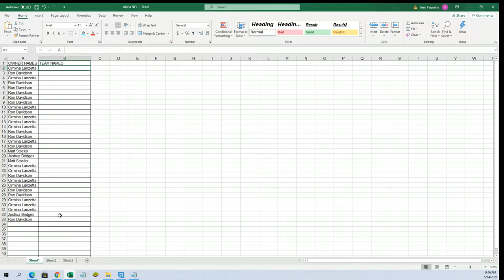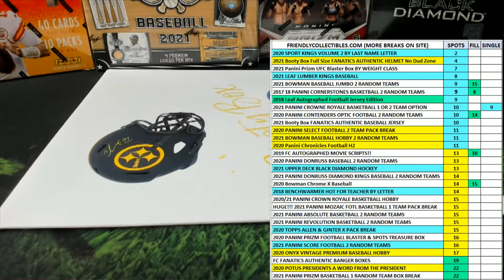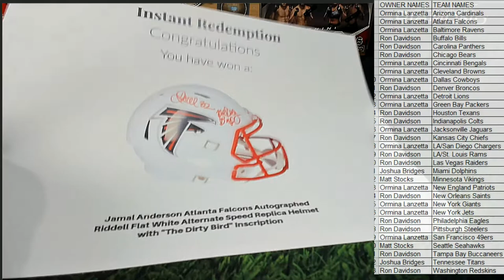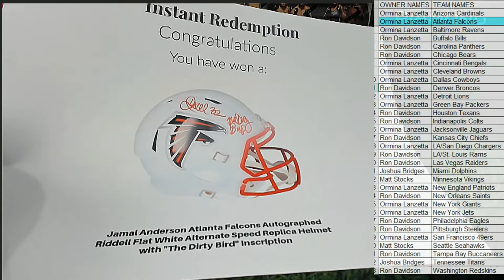2021 Booty Box Full Size FANATICS AUTHENTIC HELMET No Dud Zone ID 2021BBOXFSH152